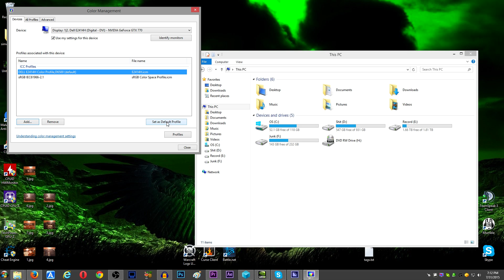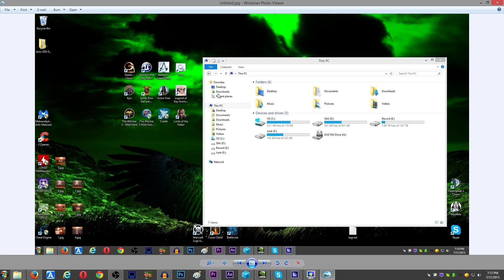How to fix yellow tint in Windows Photo Viewer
I'm using my Facebook page to post memes. So if you like memes then click this